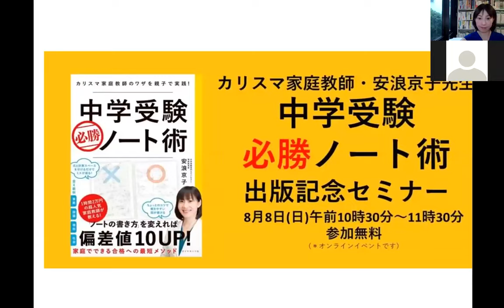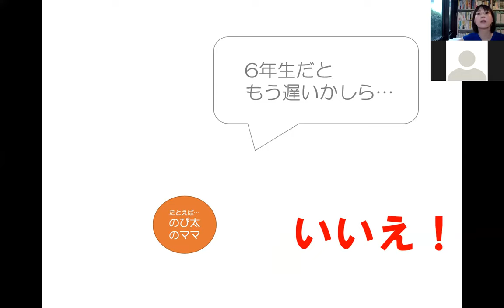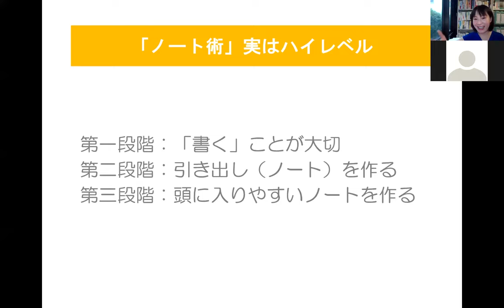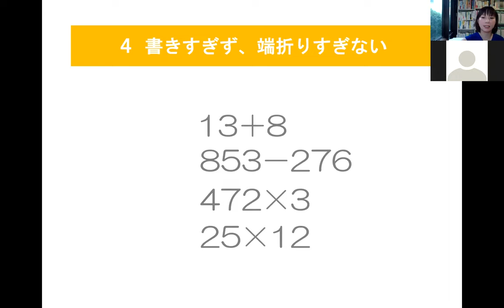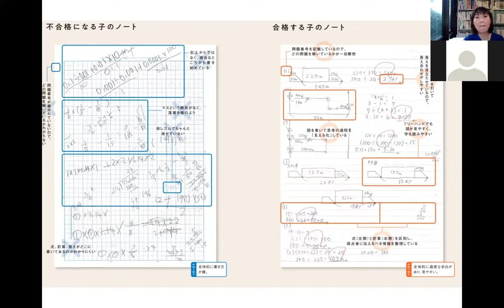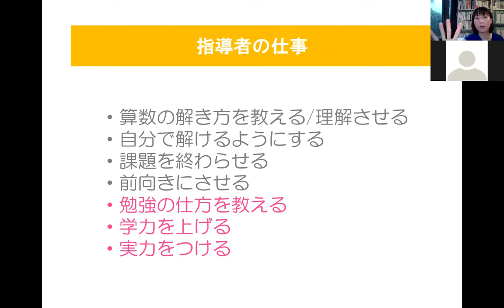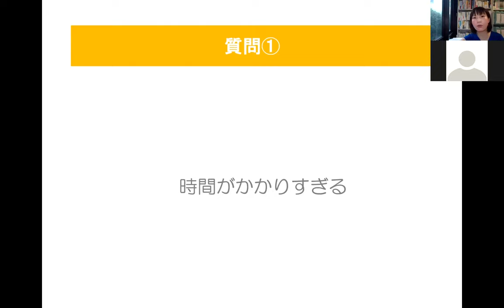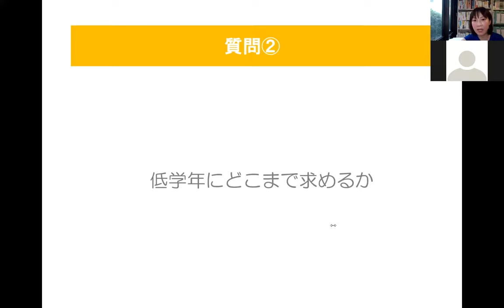安浪京子先生「中学受験必勝ノート術」発売記念セミナー”本に書けなかったこともこっそり教えます！”」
カリスマ家庭教師・安浪京子先生の著書「中学受験必勝ノート術」の、2021年8月8日に行われた出版記念セミナーのアーカイブ画像です。「中学受験必勝ノート術」をご購入の上ご覧いただけるとさらに理解が深まります。

「中学受験必勝ノート術」

・ノートの書き方を教えてもらっただけで計算が得意になりミスが減った!
・正しい〇ツケと答え直しをのやり方を知るだけで理解が進んだ!
・正しい年表の書き方を知るだけでぐっと暗記しやすくなった! !
など、感動の声続々! 　カリスマ家庭教師の指導するノート術を初公開!
本書では安浪先生担当の「算数」のノート術以外に、「国語」「理科」「社会」についても各科目のプロの先生方のノート術を掲載しております。